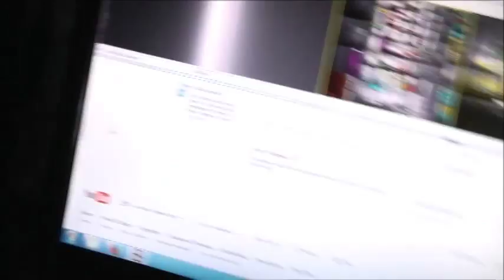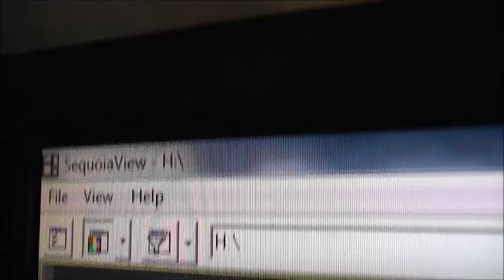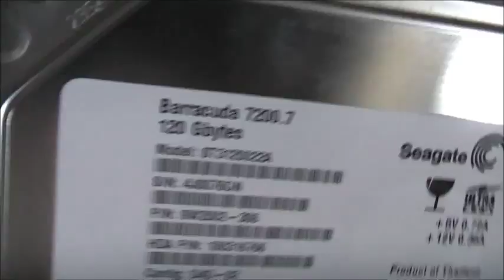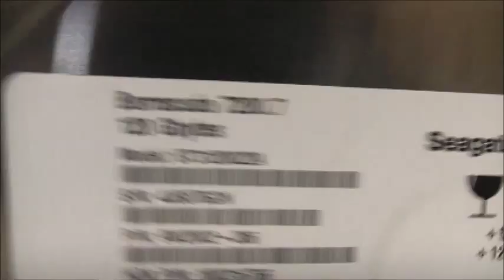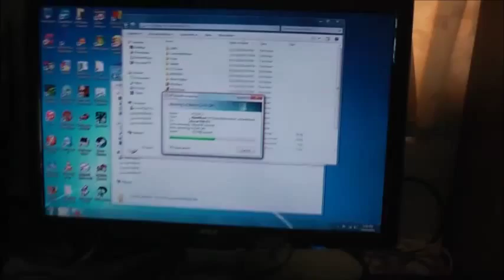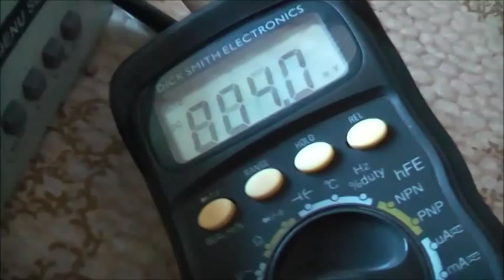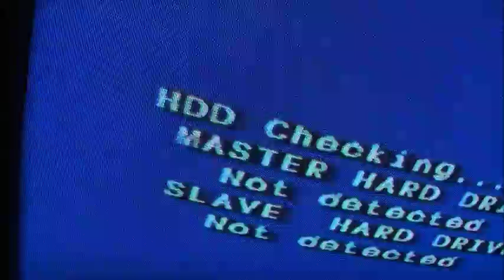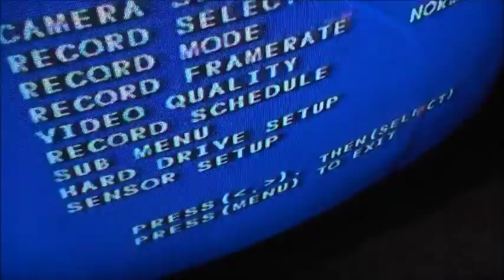Security System Repair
Filter caps failed open circuit and caused lots of ripple, causing HDD failure!!!